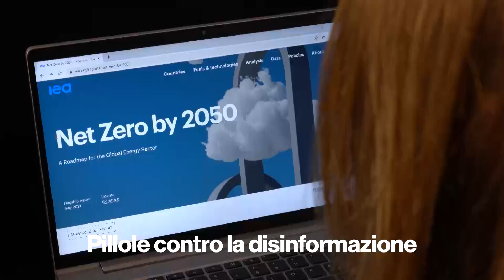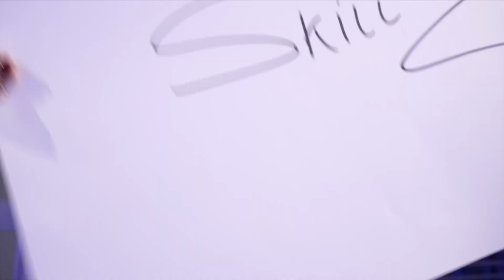Promo offerta editoriale di Rai Contenuti Digitali e Transmediali